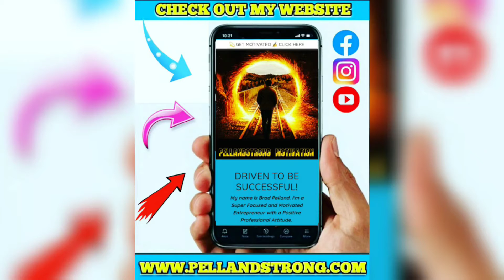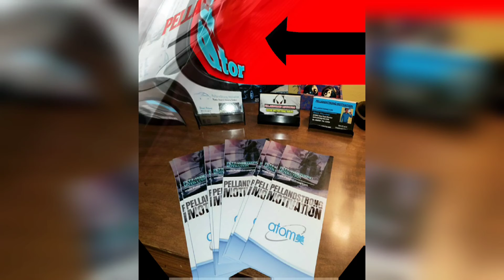🔼ITS ALL ON YOU NOW | Make the Right Choices | Motivational Video with Inspirational Quotes 2020 🤝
♟ITS ALL ON YOU NOW | Make the Right Choices | Motivational Video with Inspirational Quotes 2020 -Success -Motivation

🔴MY BRAND NEW CHANNEL
"CUTE AND FUNNY ANIMALS"

🤑 To Send ME Money, $CASHTAG
Username is $PELLANDSTRONG1

💚LOVE CARS? WHY NOT RENT THE HOTTEST VEHICLES IN JACKSONVILLE FLORIDA.